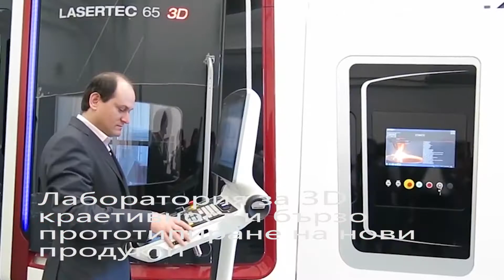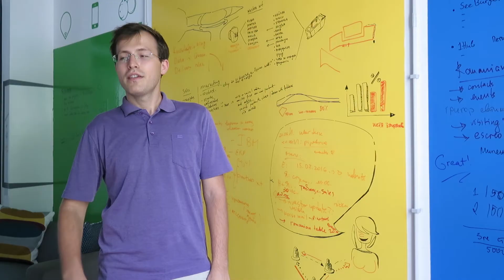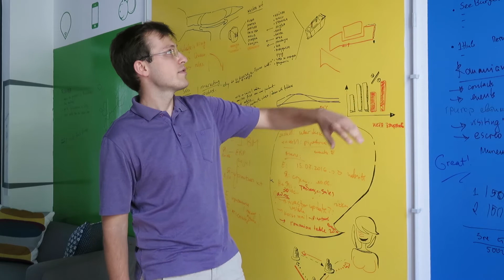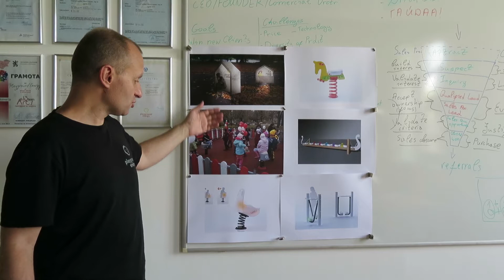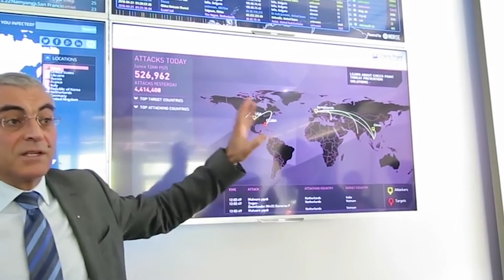София Тех Парк - отвън и отвътре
Видео: Десислава Кулелиева